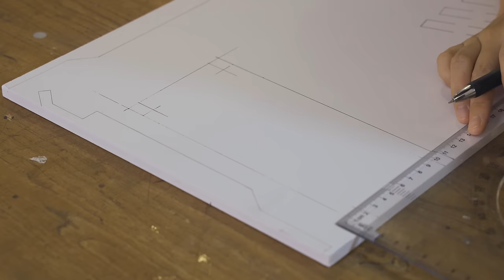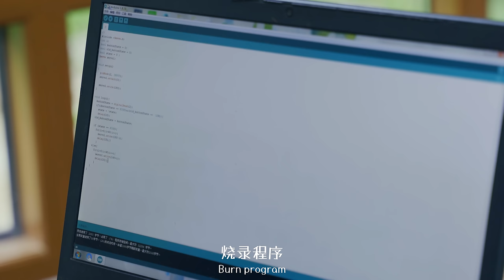I Made a New Mandalorian Armor for My Brother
My brother told me that he wanted a set of Mandalorian Armor, and it took me a whole two months to finish this! But of course, he promised to help me with all the housework ;-)

This video is mainly about the armor part. The EVA foam is more porous, so it was hard to handle. On the other hand, metal materials will be easier to use, but also heavier, so we may try to use metal in the future.

The weapon is up to two meters long: the blade dug grooves installed fiberglass tubes, to prevent swinging when shaking. The production of other parts is pretty normal, as long as they are light weighted. The back of the light settings and punk mechanical arm have also been added.

【This is the only 小芊枫 XiaoQianFeng's Official YouTube Channel】